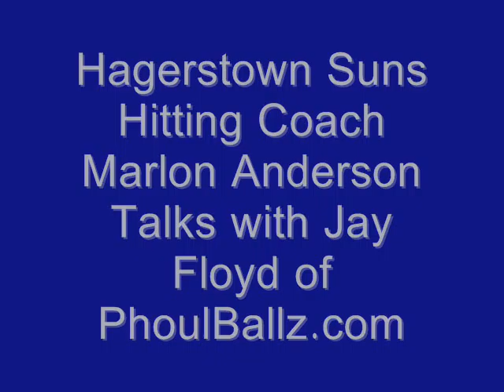Marlon Anderson Interview- PhoulBallz.com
I spoke with Marlon Anderson, hitting coach for the Hagerstown Suns, in June 2011.